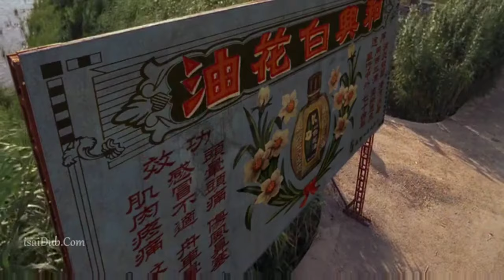Kung fu hustle landlady and chow run chase 😂 in tamil